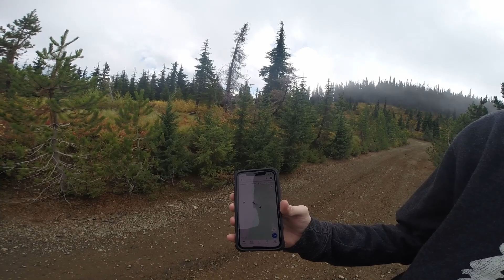Exploring around the Jack Waite Mine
A good exploration of the exterior of the Jack Waite mine, and a short bit of a mine close to the Jack Waite.